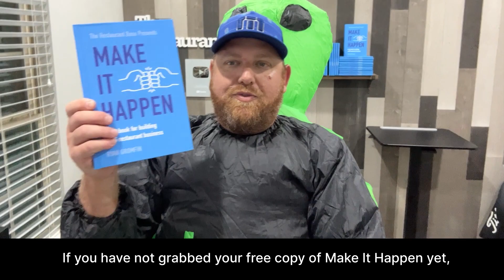The Scariest Thing about Your Restaurant This Year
The only thing scarier than getting abducted by an alien is spending another year in your restaurant business not knowing what you should really be focused on.  If you really want the results my clients are seeing (much higher profits, way LESS time inside their restaurant, way MORE time doing the things they want to do) it’s time to stop chasing profits and get down to business.